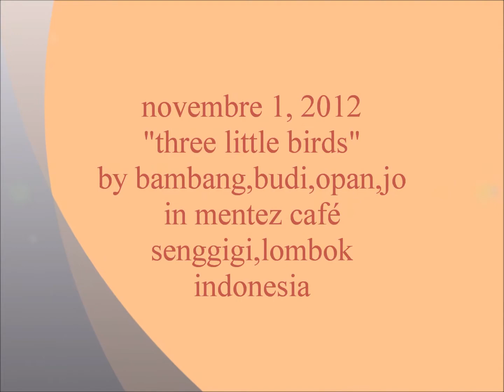mentez café 14 three little birds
by bbg,budi,opan,jo
in mentez café,senggigi,lombok
indonesia